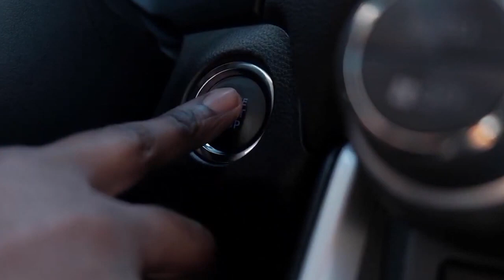MABOSI YANGAA WAANDAA SHEREHE ZA KUMPOKEA CHAMA NAMBA 6 MPYA JANGWANI //SIMBA WATAKA KUTIA DOA